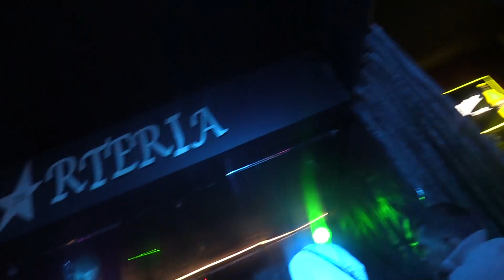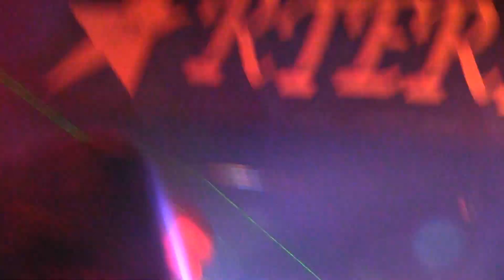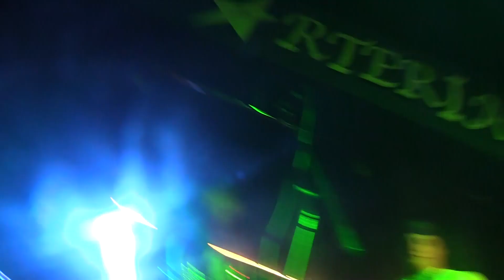Johnny Dow - Севастополь, Артерия (11.05.2019)